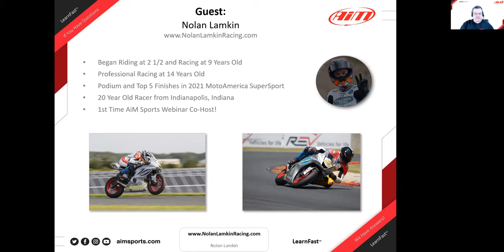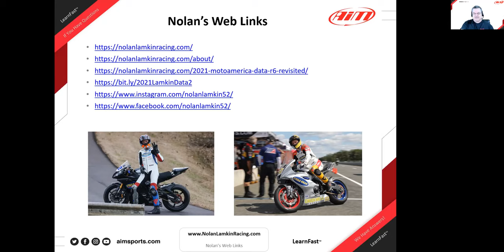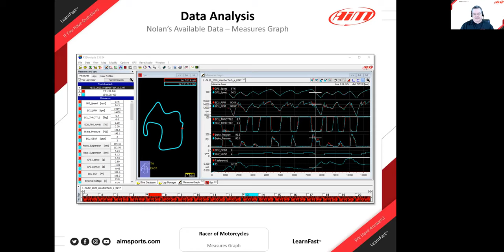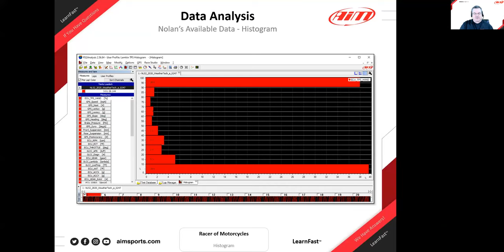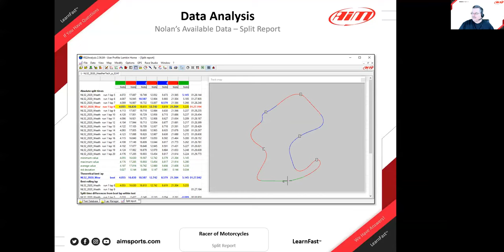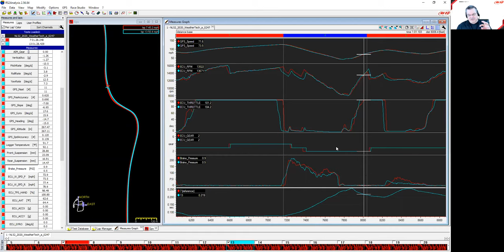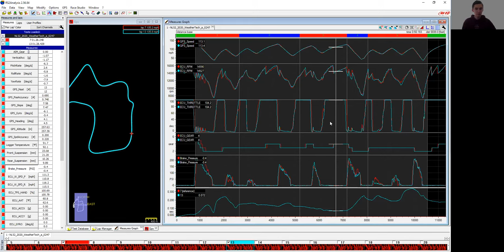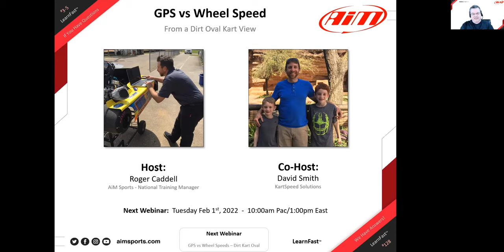3-4 Racer of Motorcycles - Live Webinar with Nolan Lamkin - 1/25/2022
In this live webinar, Nolan Lamkin (MotoAmerica Motorcycle Racer) and Roger Caddell (AiM Sports National Training Manager) discuss general road racing motorcycle data analysis and the AiM racing data that Nolan shares each year from his racing around North America in the very competitive MotoAmerica Supersport 600cc class.

Race Studio 3 Beta 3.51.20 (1/05/2022) Latest Software Download and Release Notes